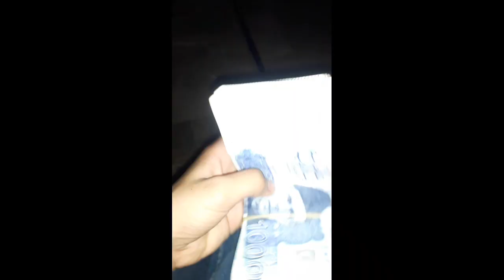Alhamdulillah cow Le li